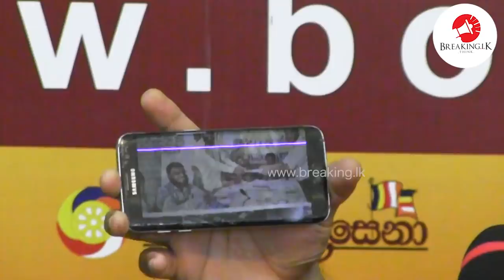ගැහිය යුතු වෙලාවට අදාල තැනට ගහන්න ඕනේ | Breaking.lk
ගැහිය යුතු වෙලාවට අදාල තැනට ගහන්න ඕනේ -  Gnanasara Thero